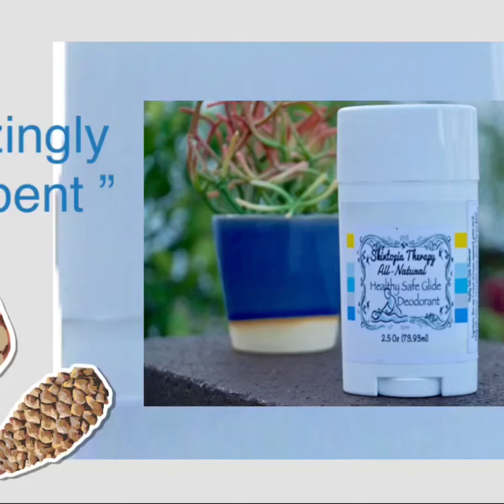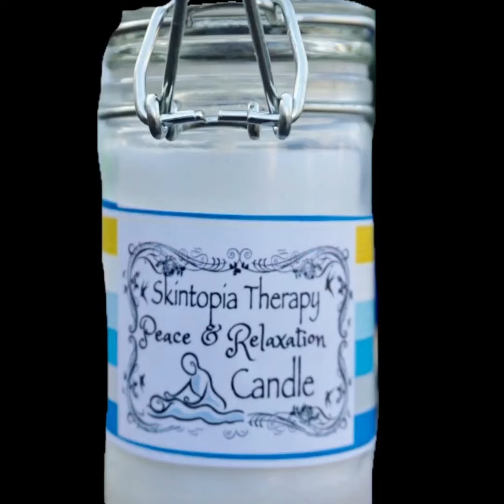Skintopia Therapy Catalog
Here are high lights of some of Skintopia Therapy products.